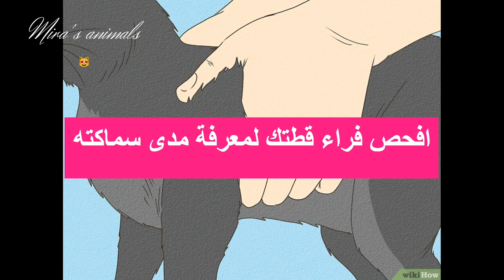كيقية معرفة عمر القطه عن طريق فحص الفراء والجسم